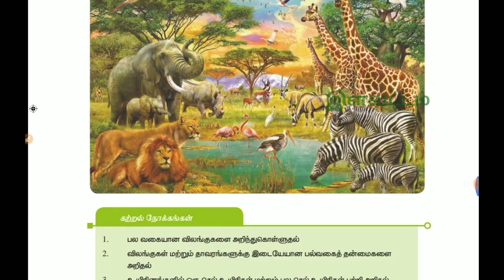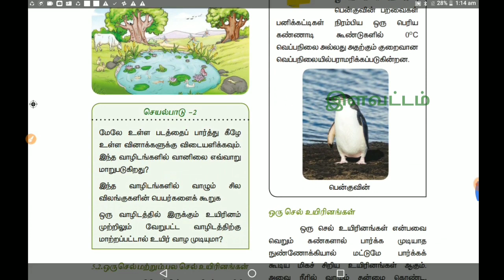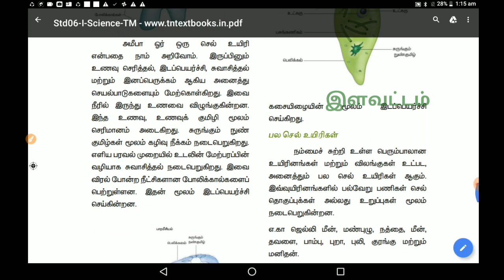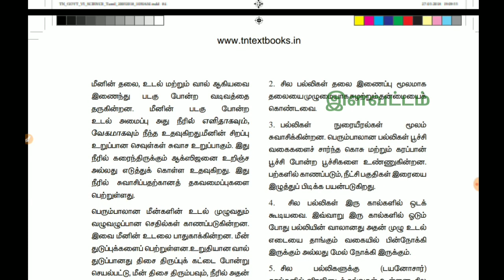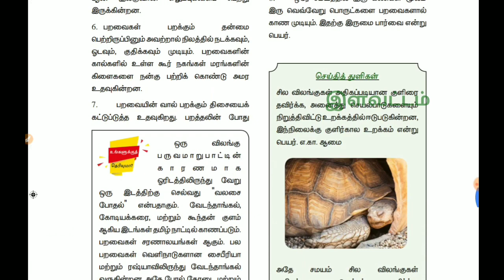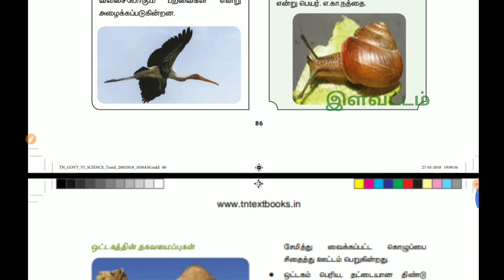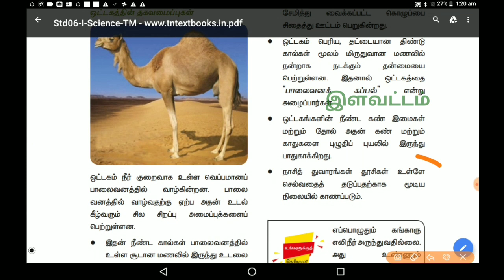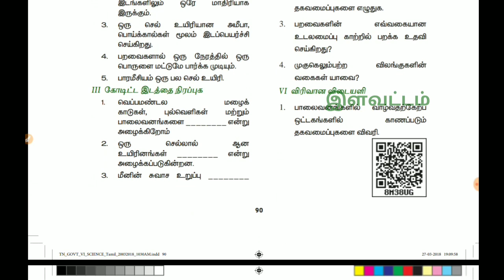விலங்குகள் வாழும் உலகம்| அறிவியல் அறிவோம் |6th STD TERM 1 UNIT 5 |TNPSC |TNUSRB |TNFUSRC |இளவட்டம்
6th term 1 unit 6 :நலமும் சுகாதாரமும்